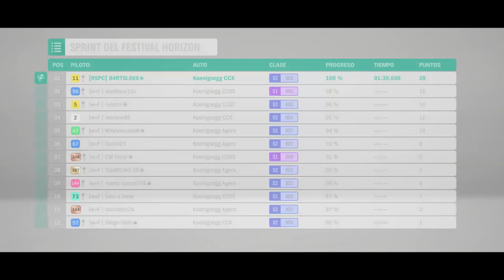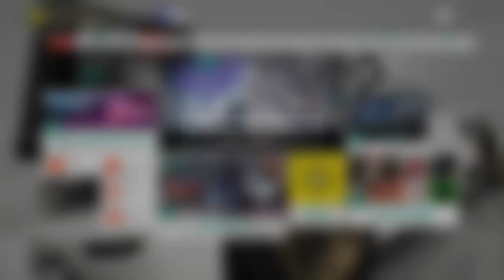Forza Horizon 4. Invierno. Serie 30. Evento DÉJALO NEVAR.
Hola amigos.
Bienvenidos al canal.
Hoy tenemos en ciernes conseguir el Koenigsegg Jesko.
Y lo vamos a hacer, claro que sí.
Tendremos que hacer el Evento: DÉJALO NEVAR y correremos con y contra coches Koenigsegg en S2 998 pero no pasa nada.
El truquito está en usar un S2 con 900 bajo y así la velocidad será similar a un S1 900.

Esto también podéis aplicarlo en otras carreras con otros niveles que pidan pero claro, el coche elegido tiene que estar con algún tuneo decentito.

A gente tan patosa como yo, le viene bien ese truquito que he visto usar a Waznewz en sus tuneos y, básicamente uno de sus coches es el que uso en dos carreras porque a mí las altas velocidades como que no me gustan tanto y luego ya usé otro diferente en S2 998 que iba bien pero el juego o el ordenador empezó a laguearse, la conexión con el server o la mía de casa. Ni idea pero qué molesto fue, a punto estuve de salirme varias veces.

Tras esto, pues tenemos el regalito del Koenigsegg Jesko. Hay que ganar el Evento, claro está.

Saludetes.